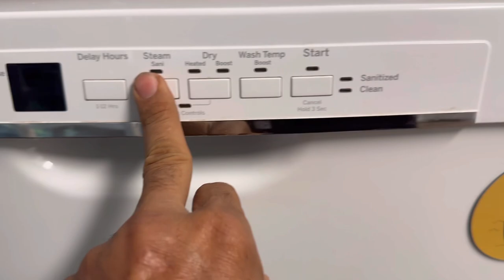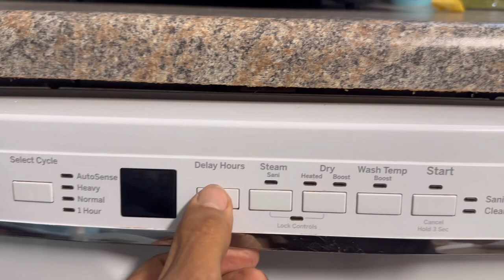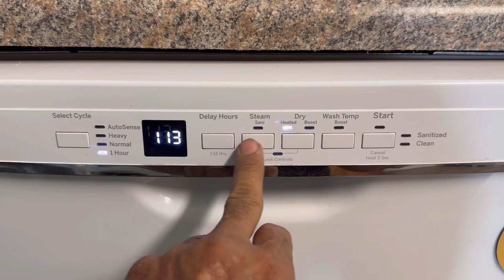GE Dishwasher Not Powering Up| No Power | No Display | GDF530PGMOWW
Part number for the board
WD21X24498